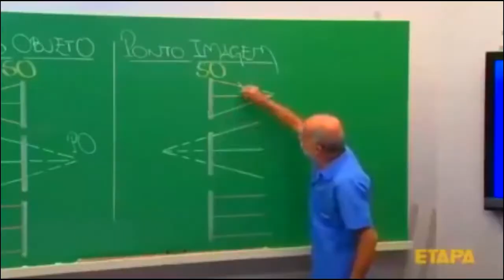Dead Cells (PS4)#3-Runa de Teletransporte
Runa de Teletransporte 11:14,Espada Larga 03:08,Raio 12:45,Granada de Fragmentação 16:50 e Traje Clássico do Guardião 19:46.
Dead Cells é um jogo eletrônico roguelike-metroidvania desenvolvido e publicado pela Motion Twin.No jogo, o jogador assume o papel de uma criatura parecida com um lodo que assume o controle de um cadáver em uma masmorra, através do qual eles devem lutar para sair. O jogador ganha várias armas, tesouros e outras ferramentas através da exploração dos níveis gerados proceduralmente para combater criaturas mortas-vivas dentro dele. Às vezes, o jogador pode ganhar "células", um tipo de moeda no jogo que pode ser usado para comprar atualizações permanentes ou desbloquear novos itens para o jogador, se eles chegarem ao fornecedor entre cada nível. Dead Cells usa um sistema permadeath, fazendo com que o jogador perca todas as células e outras moedas ou itens em cada instância da morte. A Motion Twin foi inspirada por The Binding of Isaac no desenvolvimento do jogo.
(Criador do Fechamento: RindellSparkWolf)
Título:Dead Cells (PS4)#3-Runa de Teletransporte